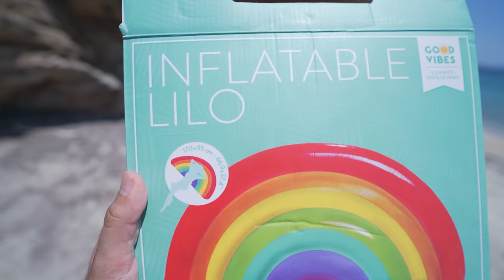ΤΟ ΠΡΩΤΟ ΜΑΣ ΜΠΑΝΙΟ ΓΙΑ ΤΟ 2021 ΜΕ ΤΗΝ ΚΩΝΣΤΑΝΤΙΝΑ !!!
⭐ΤΟ ΠΡΩΤΟ ΜΑΣ ΜΠΑΝΙΟ ΓΙΑ ΤΟ 2021 ΜΕ ΤΗΝ ΚΩΝΣΤΑΝΤΙΝΑ !!!  Vlog 342 ⭐